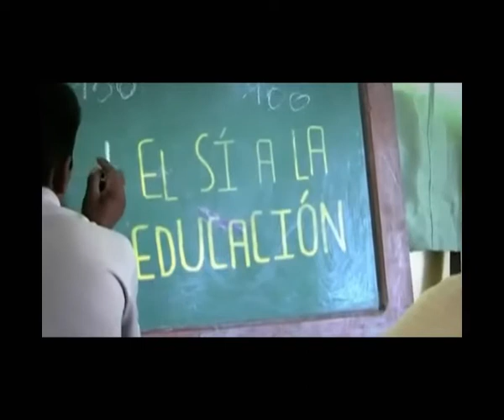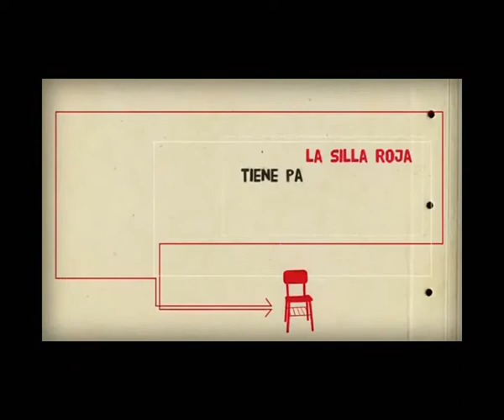COMPROMETIDOS 6 ABRIL